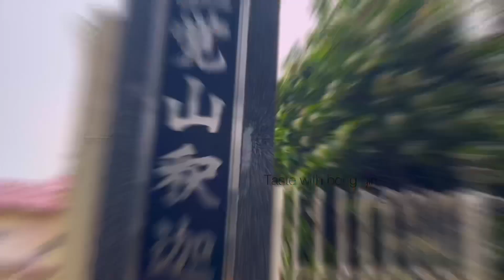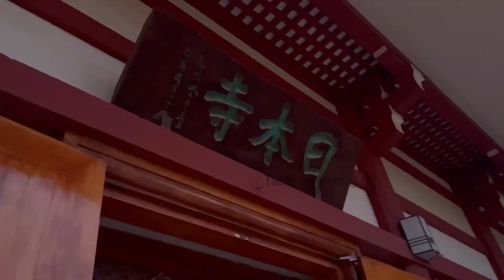BODH GAYA TOUR || ১-২ দিনের ছুটিতে ঘুরে আসুন Kolkata to Bihar (bodh Gaya)🪷touristplace